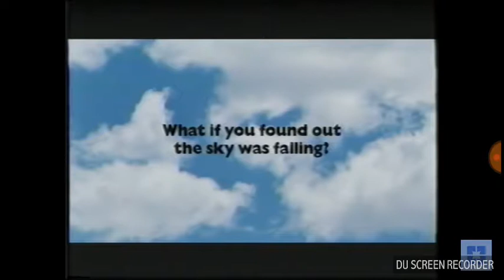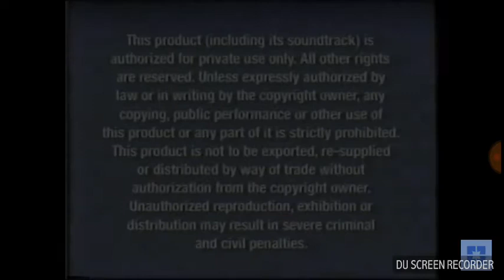Opening to Cinderella 2005 special edition vhs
This one is on yesterday print date September 1 2005